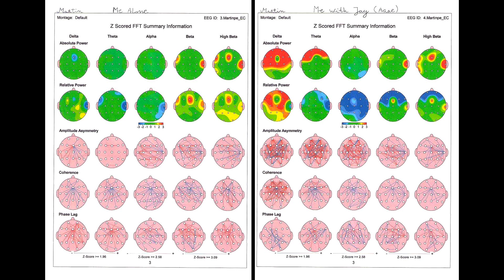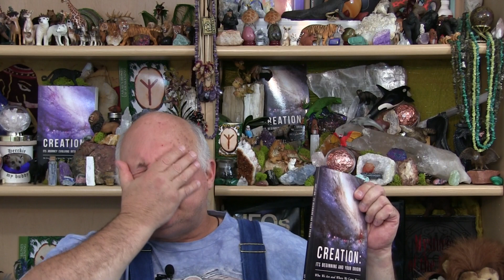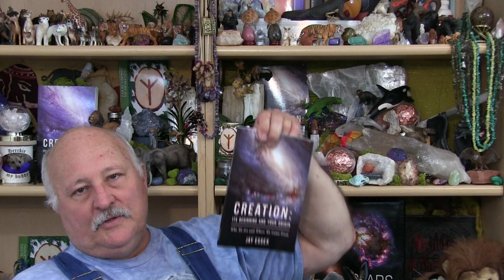How To Series - Evolve Your Brain In Months, Not Centuries (11-10-2017)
This is considered controversial to many, impossible to most, and just another moment in the day for me.
     As my true self, Spirit, I understand how this all happens.
I have a strong list of former clients, now friends, who appreciate my work.
    Some have asked for a second consult but there's no such thing.  It only takes one consult, period, it's permanent unless you want me to take it out.  No one has ever asked for that.
      I've done this for thousands of people but only something over a hundred or two times in consult, never fails.
      There are scientists and geneticists working to prove what I've been doing is real.
     I use the Q.E.E.G. results from expensive medical equipment to physically show what I can about what I do.
    This video is a huge depository of valuable information about how the brain functions metaphysically and much more.
    There is more information about all this and more at
              TheSpiritualFoundation.com